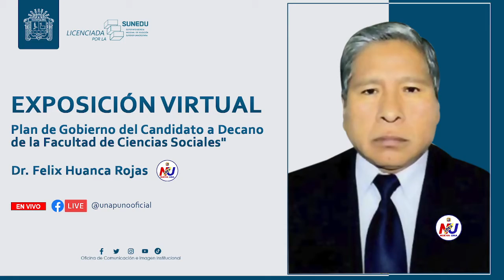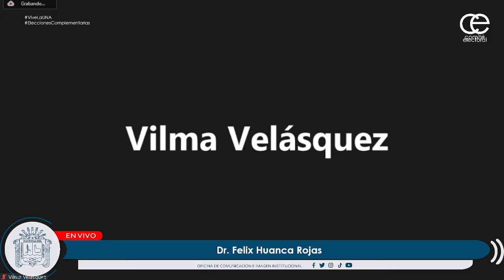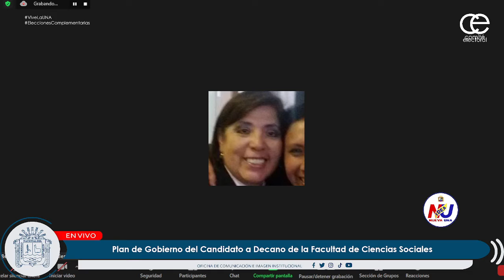EnVivo 👉 Plan de Gobierno del Candidato a Decano de la Facultad de Ciencias Sociales"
👉 Plan de Gobierno del Candidato a Decano de la Facultad de Ciencias Sociales"